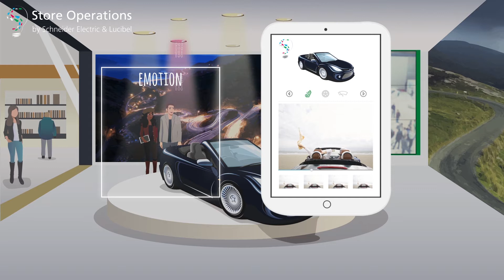Store Operations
la solution innovante dédiée au marketing émotionnel sur les points de vente basée sur la technologie LiFi.